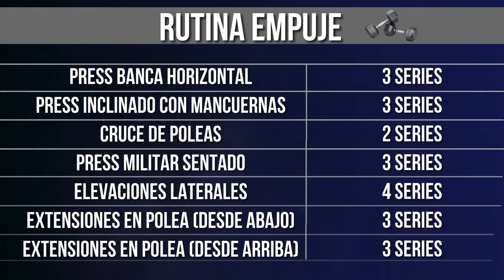La Rutina PERFECTA Para PECHO / ¡Explicada con ciencia!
📲Consigue tu rutina personalizada (¡y gratis!) con TRENA, la app que transformará tu forma de entrenar. ¡Descárgala ahora!

💪🏻 Potencia tu entrenamiento y nutrición con suplementos basados en ciencia 🧪